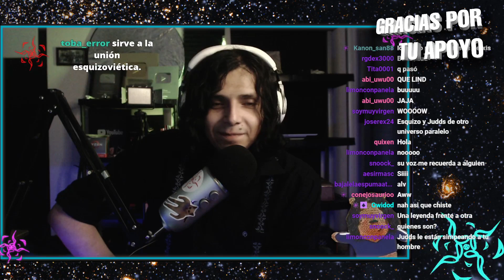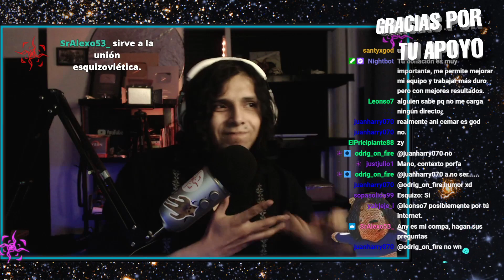PLÁTICA con ANY CEMAR 😸